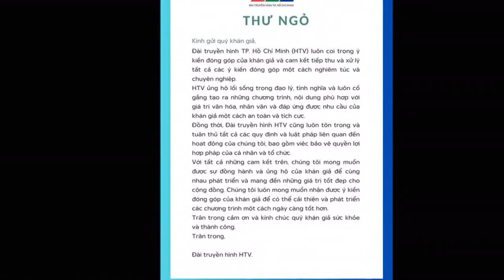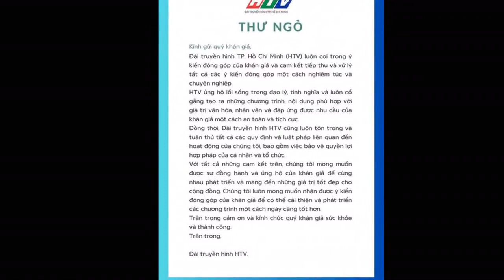HTV lên tiếng khi bị chỉ trích phát sóng gameshow có Hồng Phượng và chồng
Ngày 4/7, Đài truyền hình TP.HCM (HTV) đăng tải văn bản trả lời người xem sau khi nhận ý kiến trái chiều do phát sóng chương trình có nghệ sĩ Hồng Phượng.HTV mong nhận được sự đồng hành và ủng hộ của khán giả để cùng phát triển và mang những giá trị tốt đẹp cho cộng đồng. HTV mong nhận được ý kiến đóng góp của khán giả để cải thiện và phát triển các chương trình ngày càng tốt hơn.
Tối 3/7, sau khi phát sóng chương trình 100%, HTV bị hàng loạt khán giả đánh giá một sao trên Facebook và Google. Nhiều khán giả đã để lại ý kiến bày tỏ rằng Đài đã không tôn trọng khán giả khi phát sóng chương trình có mặt nghệ sĩ Hồng Phượng và chồng. Cả 2 hiện hiện vướng lùm xùm nội bộ gia đình và tài sản với Hồng Loan - con gái của NSƯT Vũ Linh sau khi ông qua đời.
Thư ngỏ được đăng trên trang fanpage của Đài truyền hình TP.HCM.
Ngày 4/7, trên fanpage chính thức, HTV gửi một thư ngỏ cho khán giả. Trong văn bản, nhà đài không nêu cụ thể hay đề cập trực tiếp đến sự việc hay nghệ sĩ nào, nhưng nhấn mạnh “Đài truyền hình TP.HCM (HTV) luôn coi trọng ý kiến đóng góp của khán giả và cam kết tiếp thu và xử lý tất cả các ý kiến đóng góp một cách nghiêm túc và chuyên nghiệp".
HTV ủng hộ lối sống trọng đạo lý, tình nghĩa và luôn cố gắng tạo ra những chương trình, nội dung phù hợp với giá trị văn hóa, nhân văn và đáp ứng được nhu cầu của khán giả an toàn và tích cực. Đồng thời, HTV cũng luôn tôn trọng và tuân thủ tất cả các quy định và luật pháp liên quan đến hoạt động, gồm cả việc bảo vệ quyền lợi hợp pháp của cá nhân và tổ chức
Trước đó, khi Hồng Phượng đăng hình poster thông tin trước chương trình, nhiều khán giả đã nhắn tin, yêu cầu HTV không phát sóng về nghệ sĩ đang vướng lùm xùm, nhận nhiều phản hồi tiêu cực. Hiện tại, tập mới nhất của chương trình 100% và những hình ảnh có liên quan đến Hồng Phượng đã bị xóa khỏi các nền tảng của HTV. Video và hình ảnh liên quan đến nghệ sĩ Hồng Phượng trong một gameshow từng tham gia trước đây của một đài truyền hình địa phương cũng bị gỡ sau khi bị khán giả phản ứng.